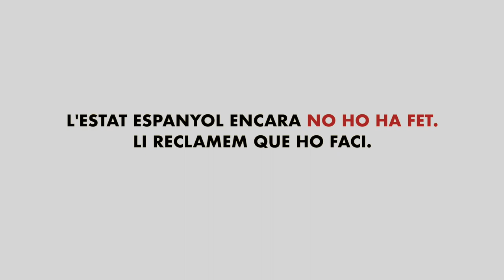75 anys d'Hiroshima i Nagasaki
El 6 i el 9 d’agost, recordem els 75 anys del llançament de les bombes atòmiques sobre les ciutats japoneses d’Hiroshima i Nagasaki. Es calcula que hi van morir més de 240.000 persones entre el moment de la deflagració i les setmanes immediatament posteriors, però els seus efectes van provocar malalties, malformacions i la mort de milers de persones més durant molts anys.

Les nuclears són les úniques armes de destrucció massiva que encara no estan prohibides i que amenacen la continuïtat del planeta.

Per això, FundiPau i la xarxa d’Alcaldes i Alcaldesses per la Pau llancem l’acció 75 anys d’Hiroshima i Nagasaki MAIMÉS en què demanem el suport de la ciutadania, de les organitzacions de la societat civil i de les institucions per exigir al Govern espanyol que signi i ratifiqui el Tractat sobre la Prohibició de les Armes Nuclears. Suma’t a l’acció!

*Autora del vídeo: Marina Rosselló, amb la col·laboració de Maria Torradeflot